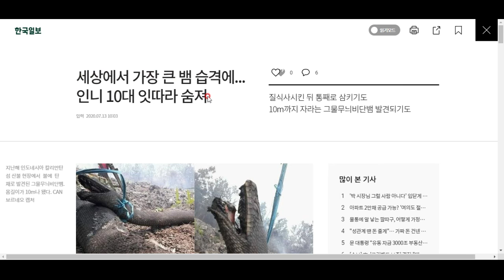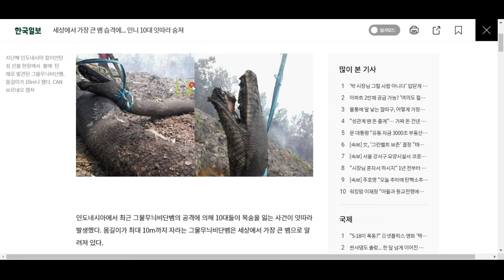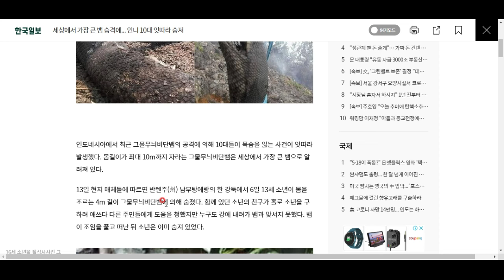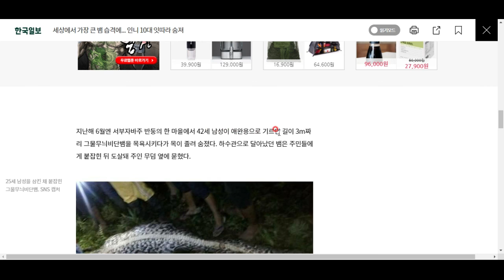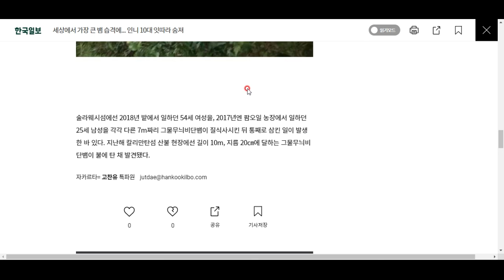이럴 수가... 10미터가 넘는 뱀이라니 ㅠㅠ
진짜 정글에서 살지 않아 다행입니다 ㅠㅠ